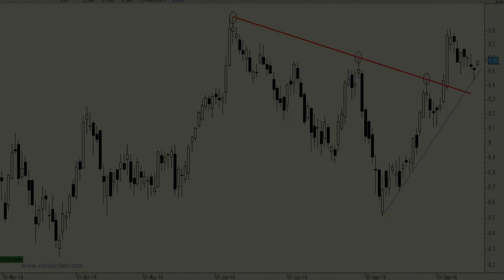Vídeo análisis técnico del BBVA, frena las caídas en la directriz alcista de las últimas semanas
Las correcciones de las últimas sesiones han acercado a los títulos de la segunda entidad de nuestro país a poner a prueba la zona de soporte que presenta en la directriz alcista más inmediata, la que une los mínimos crecientes desde los mínimos de agosto.